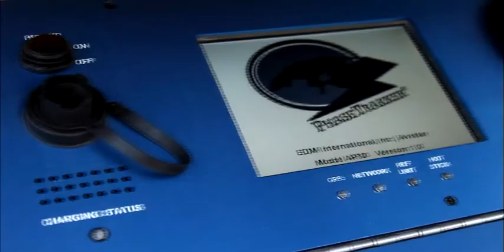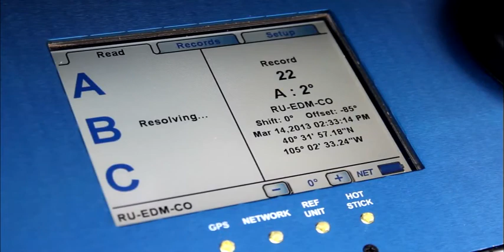PhaseTrakker AP30 Phase Identification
Get absolute phase identification and angle on entire systems in order to balance load and minimize line loss. With PhaseTrakker® (AP30) you can achieve correct phasing for system mapping and ensure that new substation connections are phase correct.

PhaseTrakker works on overhead and underground conductors and can be used without de-energizing power lines (120V to 500kV).